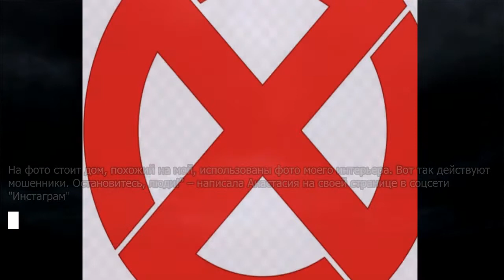Волочкова рассказала о продаже своего шикарного дома